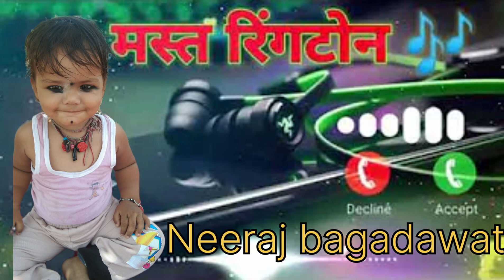मस्त रिंगटोन रानी रंगीली राजस्थान